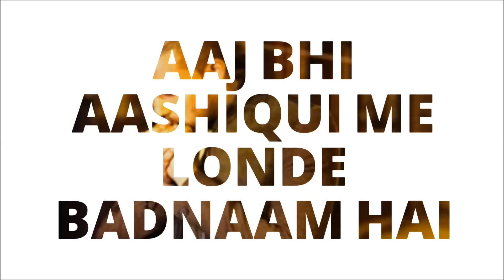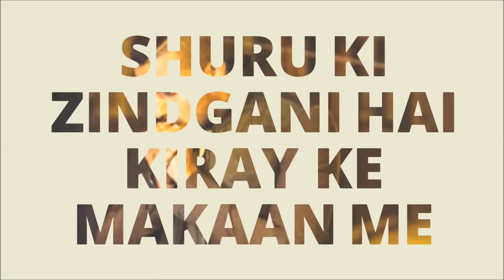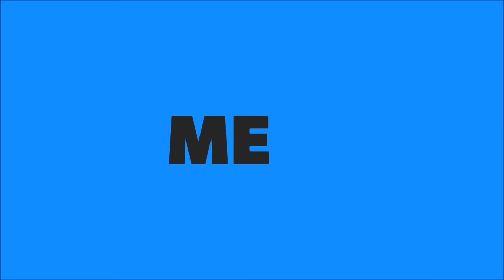BAKCHOD BEAT(Gaali Rap) | DeeVoy Singh | Latest Hindi Rap Song 2018